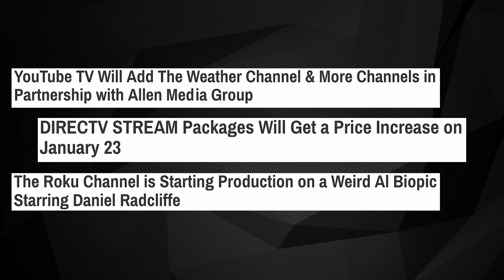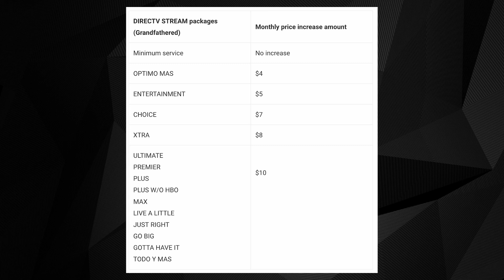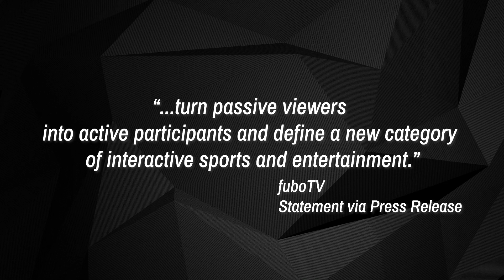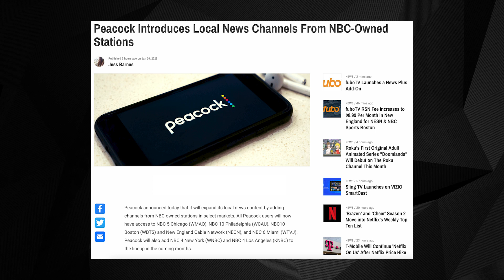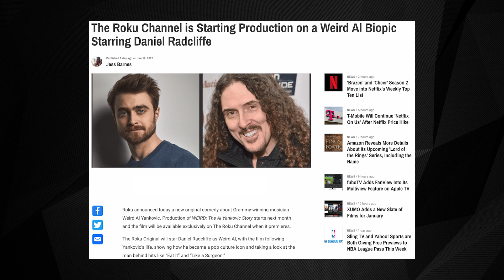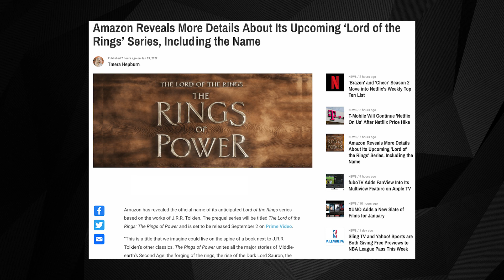YouTube TV Gets The Weather Channel, DIRECTV STREAM Raises Prices, and More | Cord Cutting Weekly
Today in Cord Cutting Weekly No. 396, we're covering the biggest cord cutting and streaming stories from the past week — including The Weather Channel coming to YouTube TV, DIRECTV STREAM raising prices on certain plans, and The Roku Channel landing more original content.

0:00 Intro

1:01 Story #1: YouTube TV Will Add The Weather Channel & More Channels in Partnership with Allen Media Group

1:38 Story #2: Netflix and YouTube TV Are Your Favorite Streaming Services... Again

2:06 Story #3: DIRECTV STREAM Packages Will Get a Price Increase on January 23

3:02 Story #4: fuboTV Launches a News Plus Add-On

3:36 Story #5: fuboTV RSN Fee Increases to $8.99 Per Month in New England for NESN & NBC Sports Boston

4:13 Story #6: fuboTV Adds FanView Into Its Multiview Feature on Apple TV

5:05 Story #7: Peacock Introduces Local News Channels From NBC-Owned Stations

5:44 Story #8: The Roku Channel is Starting Production on a Weird Al Biopic Starring Daniel Radcliffe

6:15 Story #9: Amazon Reveals More Details About Its Upcoming ‘Lord of the Rings’ Series, Including the Name

7:15 Wrap-Up